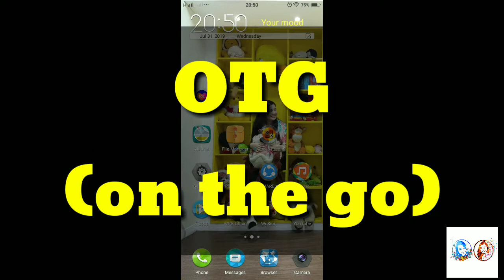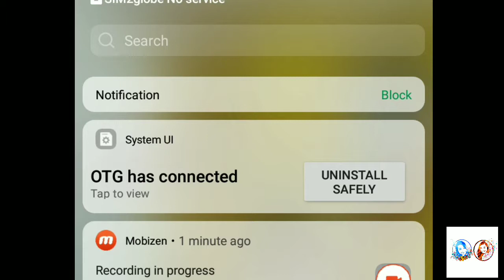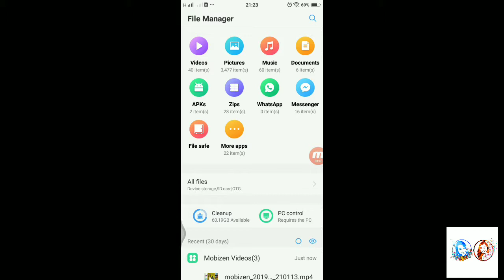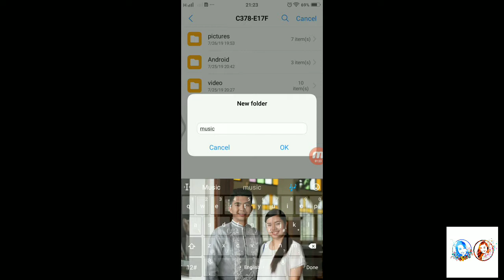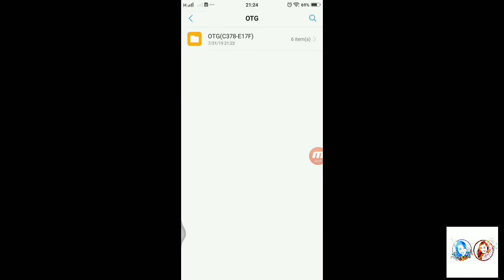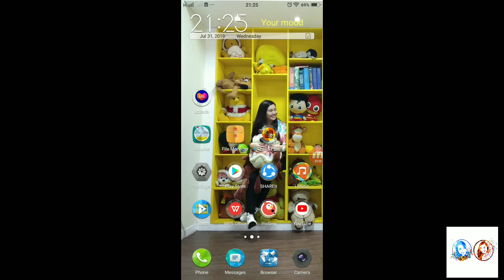"SanDisk" flash drive for android (review)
Hi guys!